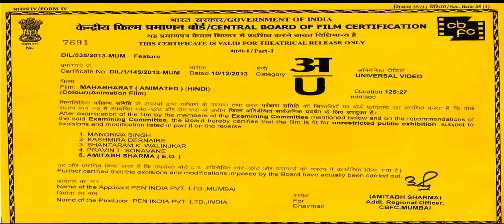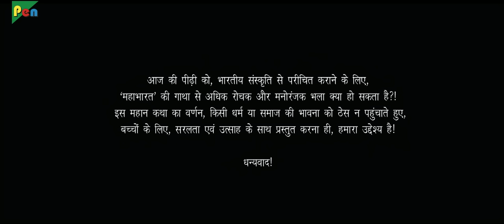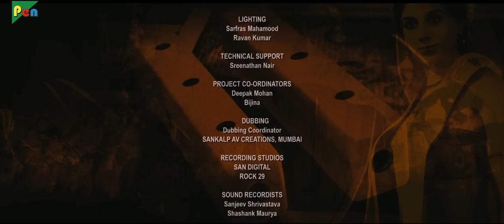Mahabharat | Full Animated Film- Hindi | Exclusive | HD 1080p | With English Subtitles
SYNOPSIS: Mahabharat is considered as the greatest and the longest epic in world literature It has all the possible elements that a story could have - conflict, duty, sacrifice, heroism, truth, justice, romance, adventure, fantasy and relationships - making it truly an all-encompassing fascinating saga.

Director: Amaan Khan
Producer: Kushal Kantilal Gada, Dhaval Gada, Dr. Jayantilal Gada, Ajay Kumar Sharma
Star Cast: Amitabh Bachchan, Ajay Devgn, Vidya Balan, Sunny Deol, Anil Kapoor, Jackie Shroff, Manoj Bajpayee, Deepti Naval
Written By: Amaan Khan
Cinematography: Setu
Production Company: Pen India Limited
Distributed By: Pen India Pvt. Ltd